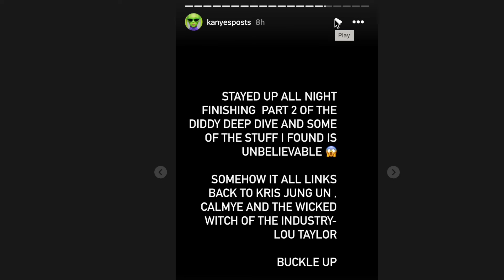Kim Kardashian is in MAJOR TROUBLE!!!?!? | SHOCKING New Diddy Update!!!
KUWTK star Kim Kardashian is in MAJOR TROUBLE!?!?!!? | SHOCKING NEW UPDATE! | When it comes to P Diddy aka Sean Combs situation, Kim Kardashian, Kris Jenner and more have been name dropped... WELLL this new UPDATE his crazy about Kim and Lou Taylor